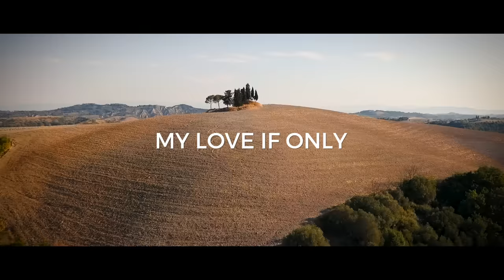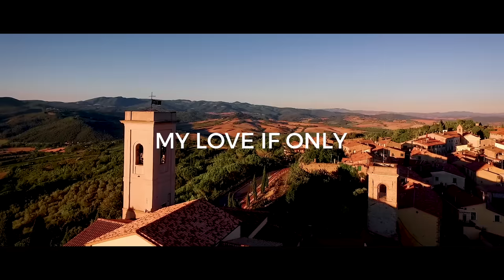Andrea Bocelli - If Only (Lyric Video)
‘Return To Love’ featuring Ellie Goulding is out now!

‘Qualcosa più dell’Oro’ Lyrics by Lucio Quarantotto / Music by Francesco Sartori
‘If Only’ English adaptation by Shridhar Solanki
Publishing: Sugarmusic S.p.a. / Almud Ed. Mus. S.r.l.
Produced by Bob Ezrin and Mauro Malavasi / Mixed by Bob Ezrin